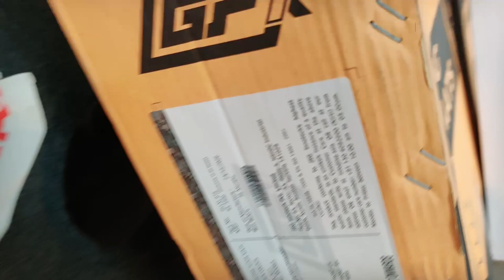TATA Nexon 2021 Basic Modification | Nexon Galio GFX Mats | Nexon Best Door Visor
Buy Any Parts
Galio GFX Mats
Galio Shark fin Antenna Rs. 350/-
Tata OEM Door Visor  Rs. 1200/-

All About Cars, Accessories, Modification Parts, Buy at Low Price if you interested Please follows us on Instagram.

VICKY
From - Delhi (INDIA)